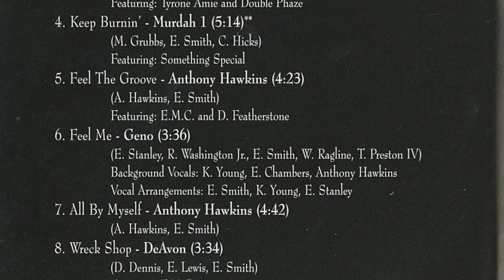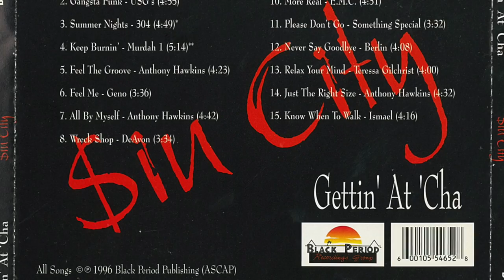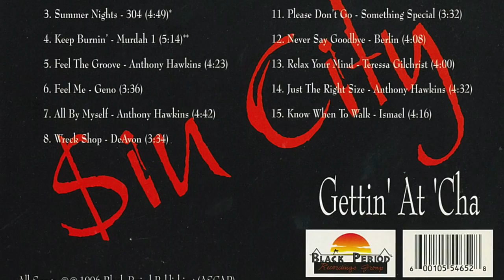My Year - Sin City Gettin At Cha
"My Year" is track 09 on the $in City Gettin At Cha CD Project.  Thanking You in advance!!!